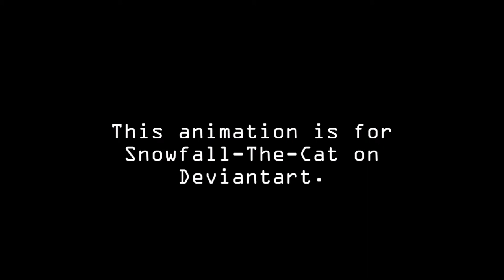Caelus Miranda Flyby Animation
This is an animation of the Caelus Uranus orbiter making a brief flyby of the moon Miranda.

Sorry if the video is too quiet, but I couldn't find any good music.

This is for my friend Snowfall-The-Cat.

Made using Cinema 4D.